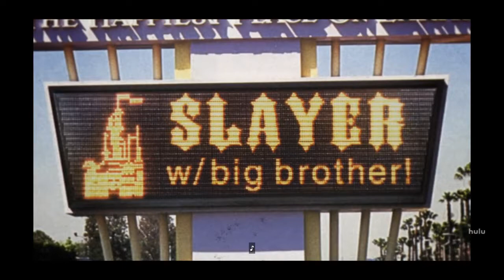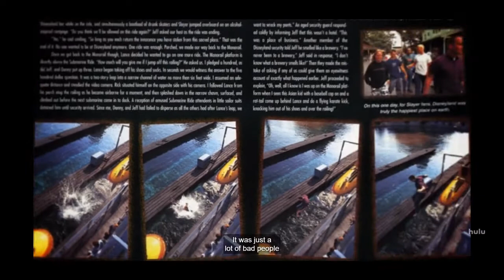Slayer goes to Disneyland